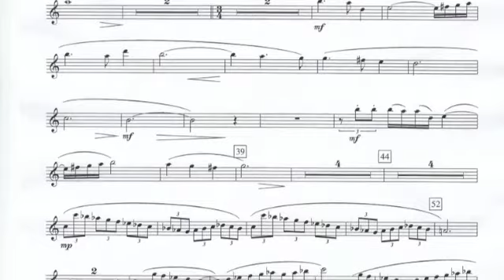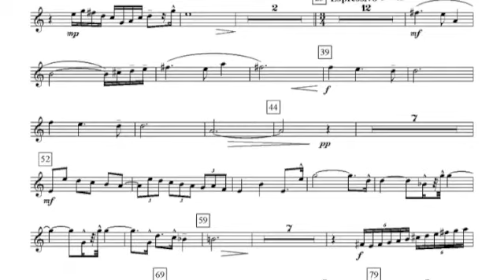MEmori - Jan Bosveld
MEmori is geschreven in opdracht van Jan J. van Gelder. Een compositie voor hobo, hoorn en harmonieorkest uitgegeven bij janbosveld.nl.